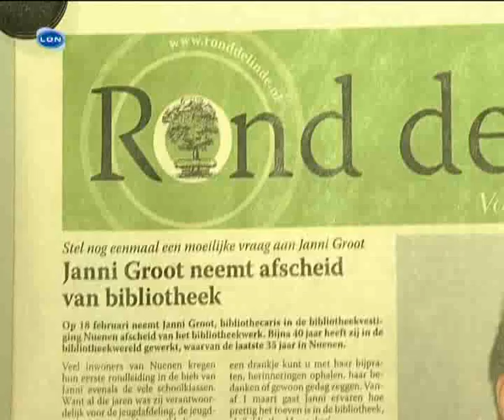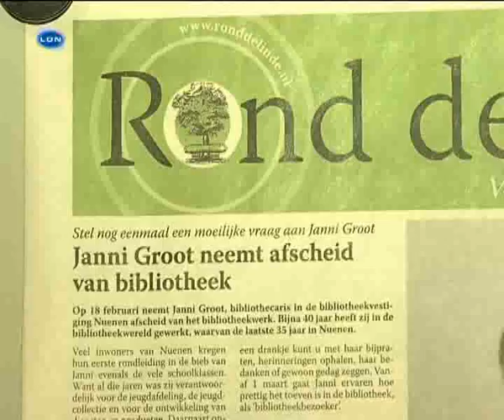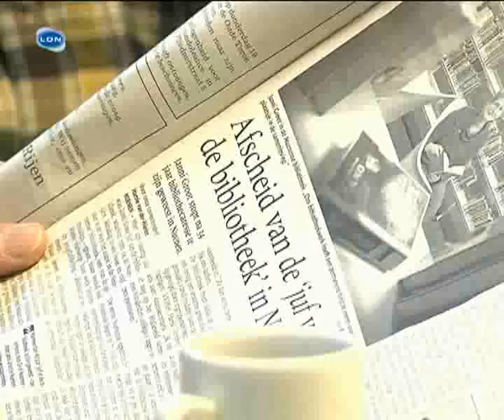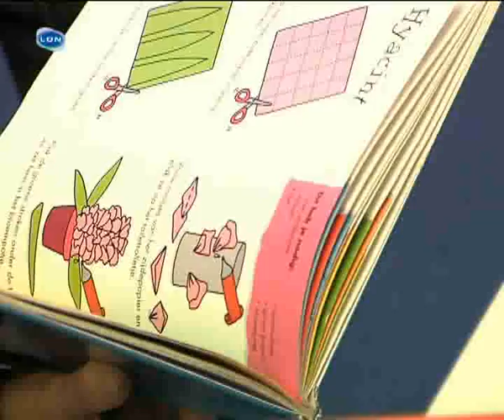2009-03 Afscheid bieb Juf Janni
Afscheid van Jani Groot van de bibliotheek Nuenen